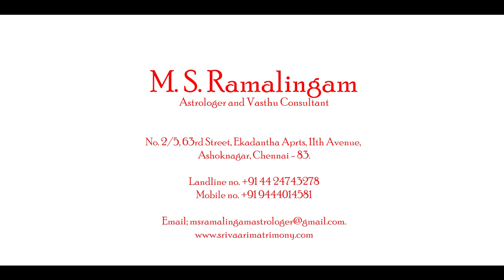உயிர்பலியும் பொருளாதாரமும் Corona and economy | Astro talks | EP - 49 | M S RAMALINGAM, ASTROLOGER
M S Ramalingam, Astrologer & Vasthu Consultant, No.2/5, 63rd Street, Ekadantha Apartment,11th Avenue, Ashoknagar, Chennai-600083.